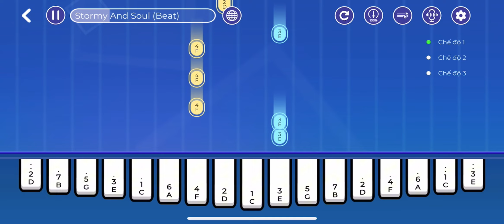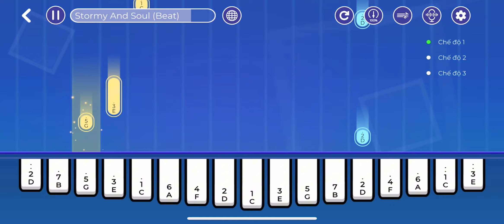Stormy And Soul beat | Hướng Dẫn Kalimba | Kalimba Tutorial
Kalimba có kẹp điện thoại để chơi cùng video hướng dẫn